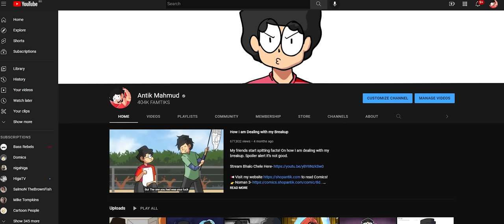ভুলবোনা আর (Bhulbona Aar) - Antik Mahmud | Official MV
Bhulbona Aar is available on all streaming and social platforms.

To celebrate this occasion, we are launching our first-ever op. Enjoy!

Music Credits

Artist: Pritha Bhowmik, Aynus Tazwar, Antik Mahmud

Programming Drum: Sayem Rahman Sakib

Engineering: Subhro Raha

Studio: LMG Beats, Studio Baksho

Compose and Tune: Aynus Tazwar

Video Credits

Storyboarding and Direction: Antik Mahmud

Line Art: Antik Mahmud, Mridul

Color:  Shams Nobee, Mridul

Shadow: Mridul

VFX and Editing: Iftekharul Islam Labib

Background Artist: Kazi Marufur Rahman, Antik Mahmud

Subtitle: Shafayat Yeamin Jian

Special thanks:
Beatbaksho
Kazi Ifty
Shakil Rabbi
Studio 189

to read Comics!

Also you can read free comics as well! Visit now.

If you want to learn how I make my video, I made a course just for you! Click here-

Thanks! This will help my channel a lot. Keep Supporting.

Amake Gift dao please! - Flat b1, House 358-360, Road 5, Avenue - 4, Mirpur DOHS, Dhaka

Hidden letter:
Prothome amra ashen dui second time nei eita appreciate korte je amra kotodur eshe porsi ekshathe. Finally amader kache ekta professional gaan ache… jei gaan er music ami no copyright site theke neinai. OMG.
Ei gaaner plan amar chilo onek ager. Jokhon ami amar prothom intro baad diye second intro banaisi tokhon e. I was like amar ekekta episode er shob kisui animer moto korar try kori. Kintu ei ekta jinish amar nai…nijer intro… jei gaan amake…amar universe ke represent korbe. Dhanda tokhoni korsilam je jai hok ekdin na ekdin nijer ekta full on anime type intro music banaboi.

Erpor bohu bochor paar hoye gese. Kintu parinai. Boro karon budget. Ekekta gaan kaoke diye banaite hole onek taka khoroch korte hoy and ar jai hok na ken oi gaan e ami sponsor ante chaina. Ei gaaner pura khoroch e tai bolte gele amader studio expense e (shoja banglay amar pocket).

Shera boyfriend acapella version bananor shomoy beatbaksho bhai gutay bollo LMG beats er subhro bhai ke bolte. Shera boyfriend er Acapella mane bujhen koto ager?! Anyways ami idea dilam. Kisu sample gaan o dilam jei gaan er vibe gula ami catch korte chai. Subhro bhai gaan ta bujhe ekta budget bollo. And ken jani ami shathe shathe raji hoye gelam. Bhai gaaner dayitto purata nijer upor nilo. And clearly he did a great job!

Ei gaan er payment ashche onno kaj kore kore. Apnara amar page january theke joto sponsored kaj dekhsen tar odhikansho payment e gese ei gaan e. And finally jinish ta dara hoise. Last payment ta dewar shomoy ami je koto releaved ar happy feel korsi bujhaite parbo na.

Aynus bhai did a great job writing the lyrics. Ar pritha apu to shei gaan gaay! Aynus bhai er demo ta shunle bujhten era duijon ki leveler strong voice niye poyda hoise. If you think amar rap gaan ta ke noshto korse, then I am extremely sorry. Ashole Lov shamlaite parinai. Nijer studior prothom gaan. Ami na thakle hoy naki.

Again my team did a Fantastic job in this video. I guess this is the first time jekhane amar pura team khatse. Even business dekhe bole ifty-shakil kono video te kaj korena…but she eta te korse. Trewten tar potato pc teo pura ben ten giri dekhaise…Nobee-mridul koti koti frame color ar shadow korse. Maruf ke kamlar moto on spot background banaise. Great job guys.

Anyways asha kori bhallagse gaan ta. With that being said, Bhulbona Aar diye I am starting my Music journey officially.

Btw…khobor ki? Uncle aunty kemon ase?